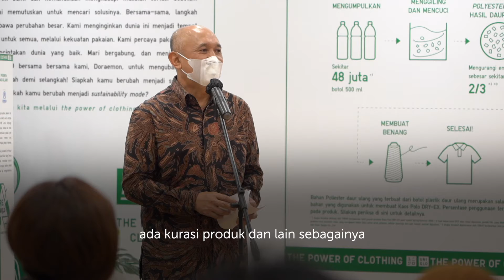KemenKopUKM X Uniqlo, Neighborhood Collection : Kolaborasi Untuk UKM Masuk Ritel Jejaring Global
Seiring kolaborasi dengan Accor Group, IKEA, Tokopedia, dan berbagai pihak lainnya, kerja sama KemenKopUKM dengan Uniqlo Indonesia menjadi bentuk dukungan agar produk UMKM masuk ke market lebih besar baik lokal maupun global.

Dengan distribusi pemasaran melalui Uniqlo sebagai ritel fesyen terbesar di dunia saat ini, diharapkan mampu mengangkat produk UMKM ke panggung dunia.